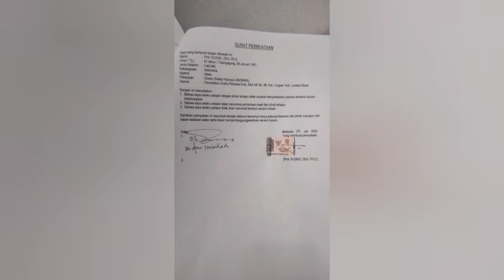Rektor Undikma dan Mahasiswanya Sepakat Damai